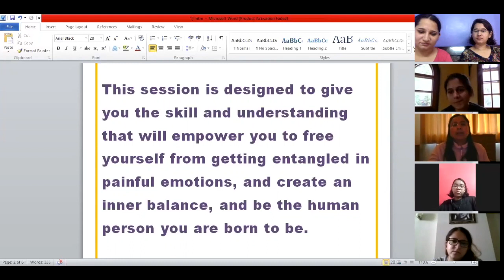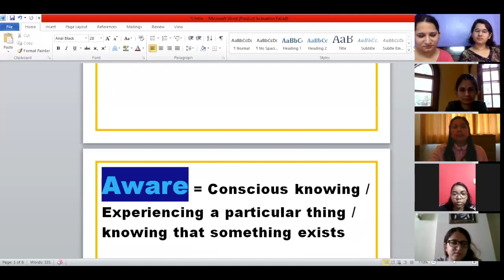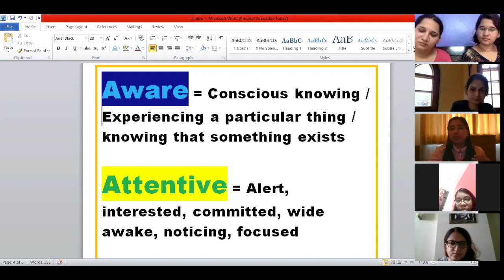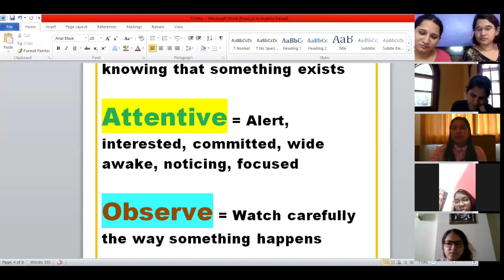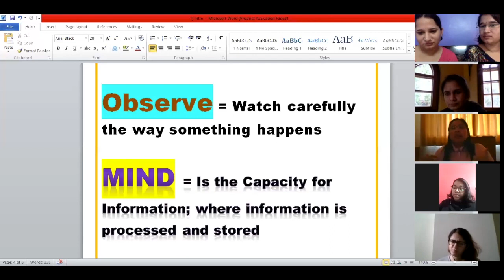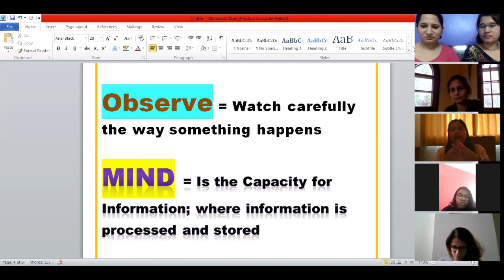Session on Mindfulness by Cynthia Pinheiro | Living Consciously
LC organized a session with Cynthia, who is a mindfulness mentor, on Mindfulness on 26th July 2020. She is an enthused entrepreneur working with ethos based business, changing people's lives for the better. She also mentors young individuals in Mindfulness practice and assists in improving the quality of their lives. Here is a glimpse of the session that was held in two groups on the same day.